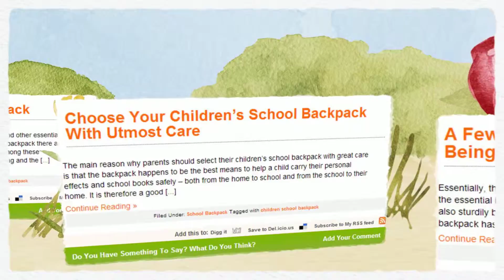School Backpacks by Fashion Zend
Reviewed: ★★★★★

What Makes the School Rolling Backpack So Useful for A Child?

A Few Top Contenders For the Honor Of Being Considered the Best School Backpack